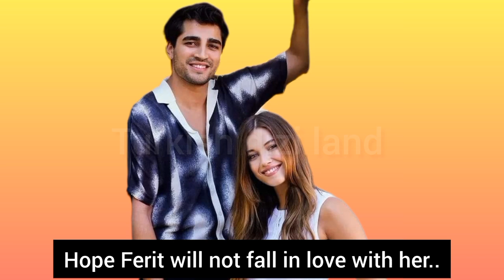Yalicapkini 53.Bölüm fragmani with English subtitles